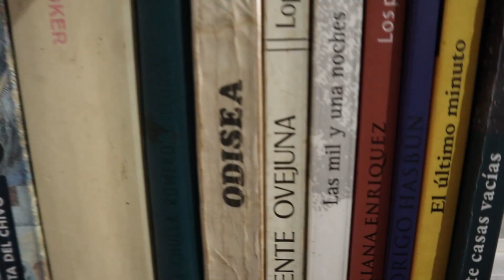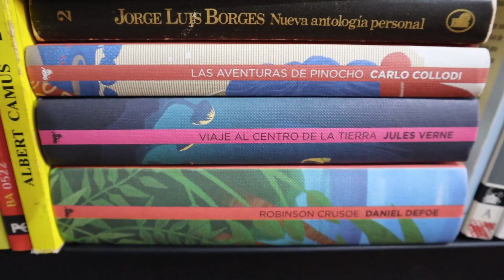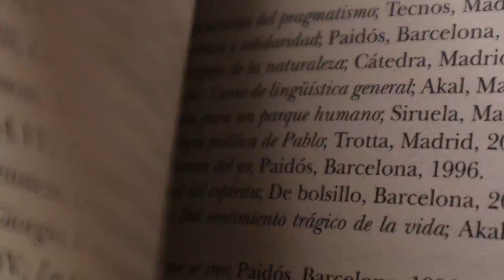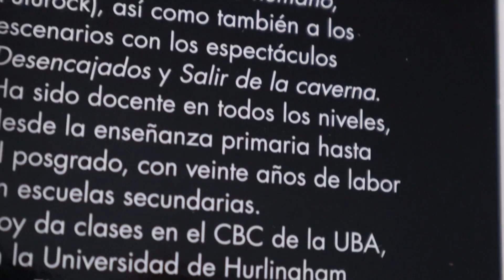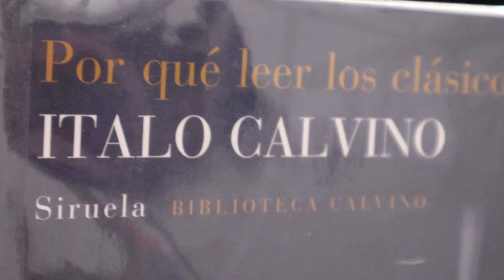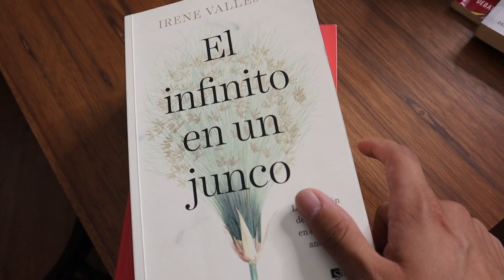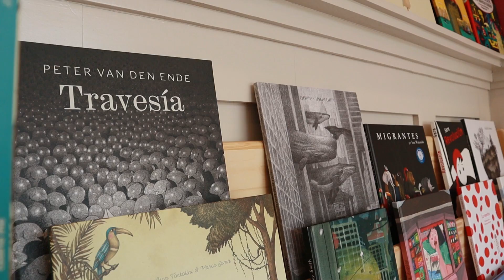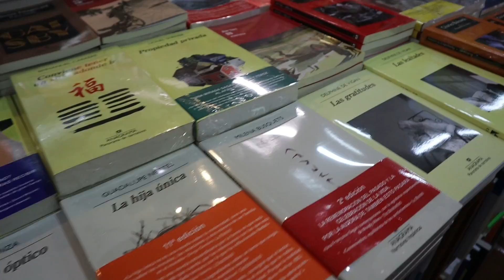BOOKSHELF TOUR | LIBROS DE NO FICCIÓN adictivos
Porque no solo de ficción vive el ser humano, hoy te dejo seis libros de no ficción completamente adictivos. Libros que se leen prácticamente de un tirón y que se disfrutan mucho. a sabes que también puedes seguirnos por Facebook, Instagram,  Twitter, TikTok y Spotify: